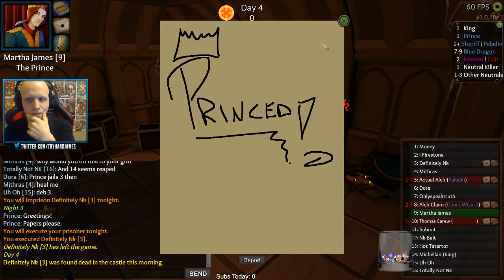Throne of Lies | Prince #1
Just some highlights of my stream on friday!